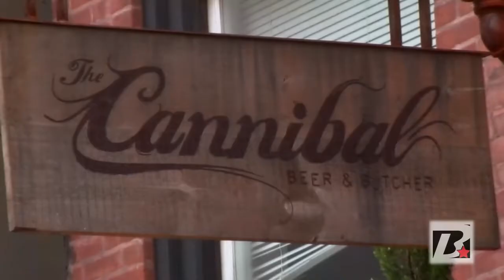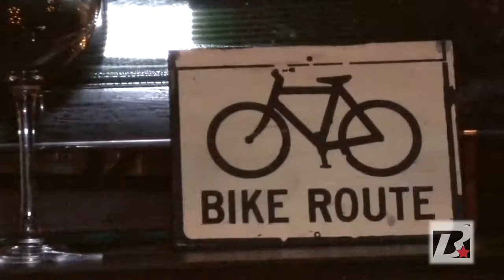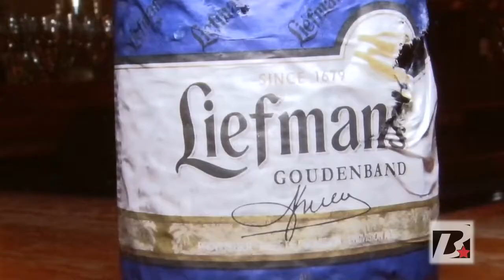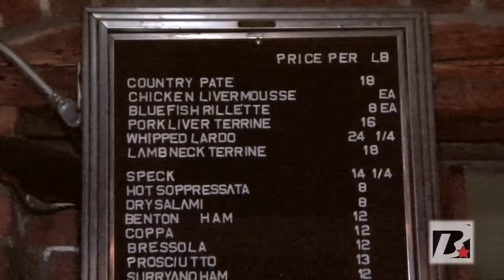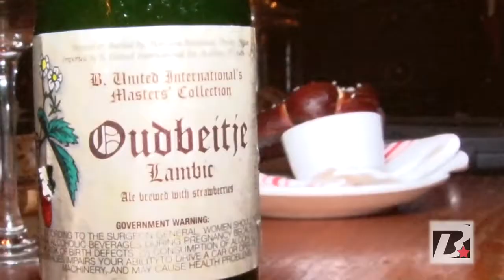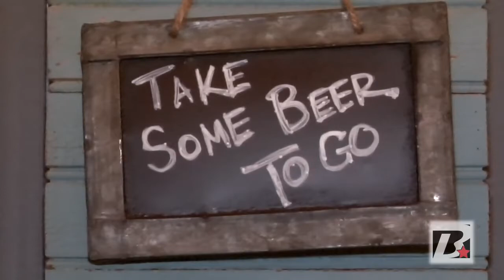The Cannibal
Brew York heads to the Manhattan to check out a bar with it's own butcher shop, The Cannibal. Join host Tomm Bauer for some great pairings of food and beer that only this unique location can offer!